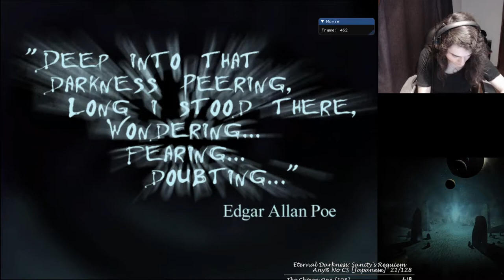Edward Cinematic Skip in Karim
There's a fixed Edward Cinematic in the ladder behind the Narokath Barrier, you'll normally always see it unless you've already seen it before that point. That said, it seems to be a way to completely skip this cinematic.

Here in this video I got the skip for the third time ever (around 3:00). I have no idea what caused the skip. I'm uploading the video of the entire Karim segment and later tests in dolphin just for documentation. Please someone reproduce this glitch.